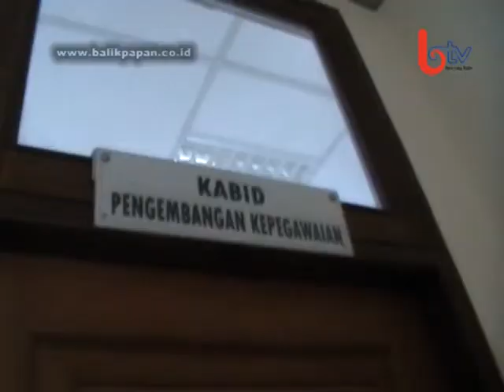Penerimaan CPNS 2014 di Penajam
LIPUTAN KOTA, Penajam Paser Utara (26/08/2014) - Sempat tertunda karena menunggu keputusan formasi dari Kemenpan Rb, Badan Kepegawaian Daerah Penajam Paser Utara akhirnya memastikan pendaftaran CPNS tahun ini dibuka mulai 27 Agustus hingga 5 September Tahun ini.